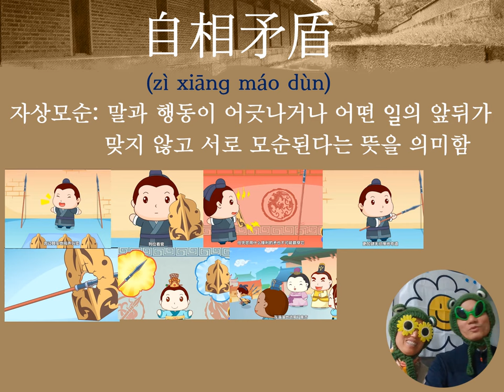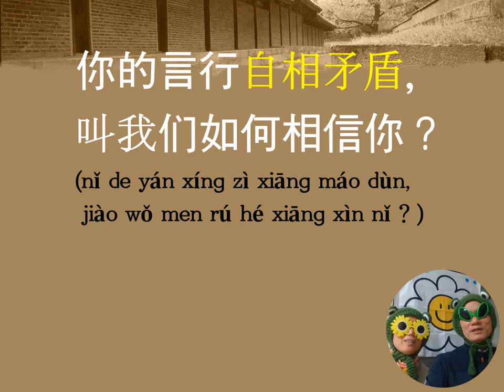맹꽁이의 재밌는 중국 고사성어 (自相矛盾)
맹꽁이중국어TV
맹꽁이중국어TV에서는 중국과 중국어에 관심이 있으신 분들을 위하여
1. 중국어 단어의 형성원리
2. 한국인이 헷갈리기 쉬운 중국어 및 어법
3. 한국 일상생활 속의 중국어
4. 요즘 사용하는 신중국어
5. 길냥이들과 중국어 공부
6. 맹꽁이의 중국의 소소한 이슈
7. 맹꽁이의 중국 고사성어(사자성어)
와 같은 교육내용을 준비하여 계속하여 업로드하고 있습니다. 이러한 내용에 관심이 있으신 분들은 언제나 환영합니다.